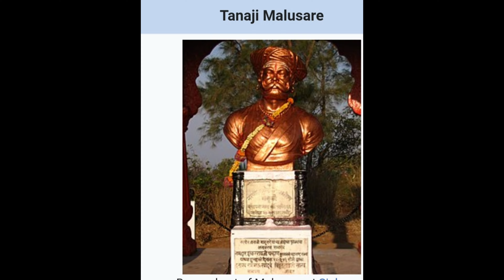छत्रपती शिवाजी महाराज#Chatrapati Shivaji Maharaj#आमचा राजाShivaji Maharaj#Raje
Shivaji maharaj speech